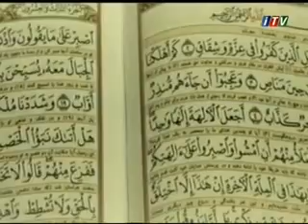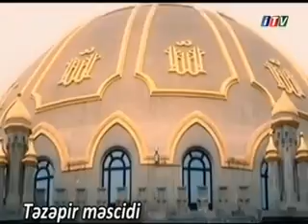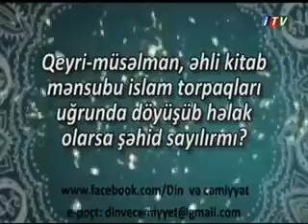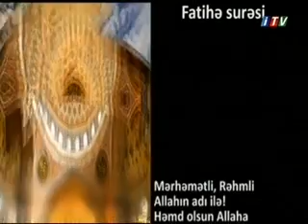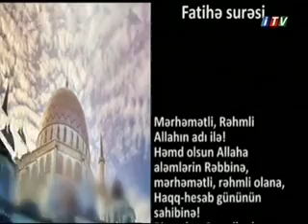İTV. DİN VƏ CƏMİYYƏT. 24.02.2017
İTV-də yayımlanan "Din və Cəmiyyət" verilişinin bu sayı Xocalı soyqırımına həsr olunub.
Verilişin qonaqları: tarix elmləri doktoru, professor Anar İsgəndərov və Qafqaz Müsəlmanları İdarəsinin sədr müavini Hacı Fuad Nurullayev